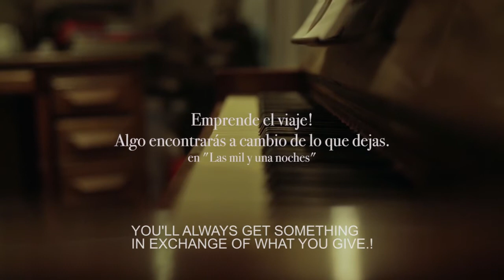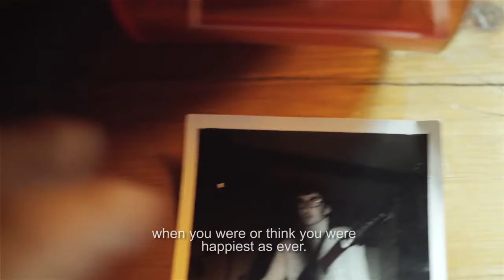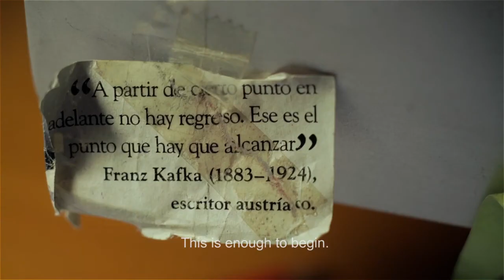Loving Carolina - Trailer 2017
Featured film directed and produced by Martin Viaggio with Guillermo Pfening, Bela Carrijo, Daniel Alvim, Helena Ranaldi  and Mercedes Catoni.